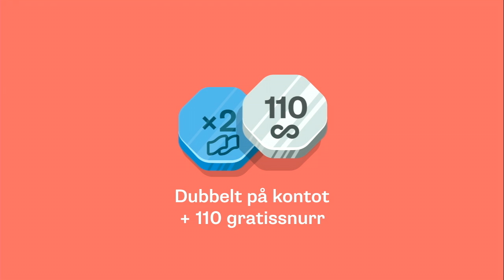FBM S3 CS:GO - Group B - Round 1 - Na`Vi vs. Mousesports (Bo1) - 2 / 2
FBM S3 CS:GO - Group B - Round 1 - Na`Vi vs. Mousesports (Bo1) -- Watch live